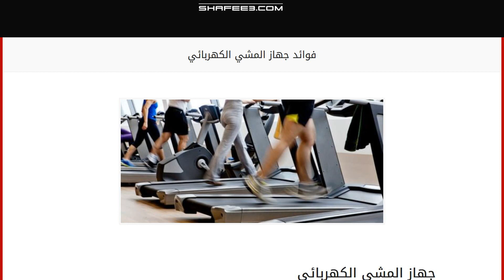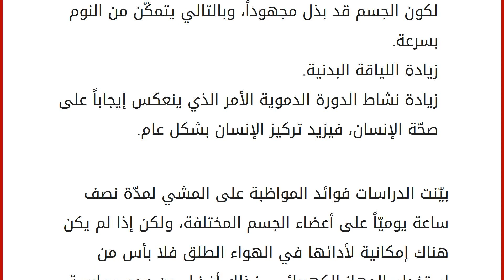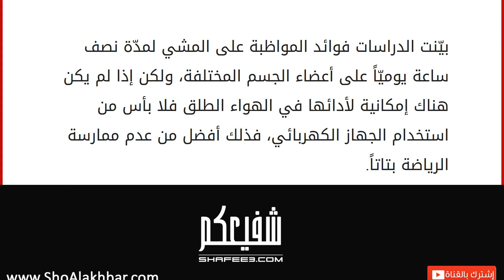فوائد جهاز المشي الكهربائي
إقراألمقال كاملا :
جهاز المشي الكهربائي
تعتبر رياضة المشي إحدى أنواع الرياضات المحبّبة للكثيرين، والتي لها العديد من الفوائد التي تعود على من يمارس هذه الرياضة، لا سيما من ينتظمون على أدائها بشكل يومي، ولكن قد يحصل أن تكون حالة الطقس غير مناسبة للمشي في الهواء الطلق نتيجة لسوء الأحوال الجوية على سبيل المثال، أو وجود بعض العوامل التي تمنع من ممارسة هذه الرياضة في الخارج اجتماعية أو أمنيّة، وأحياناً التوقيت يحتم ممارسة هذه الرياضة في البيت أو في مكان مغلق؛ على جهاز المشي الكهربائيّ، لذا فقد رغبنا توضيح فوائد جهاز المشي تباعاً في هذا المقال، بالإضافة إلى بيان عيوبه. الفرق بين المشي في الهواء الطلق وعلى الجهاز الكهربائي
هناك العديد من الفوائد الصحية يحصل عليها ممارس الرياضة بغض النظر عما إذا كان بالهواء الطلق أم لا، ولكن يمتاز المشي في الهواء الطلق بأن له فوائد نفسيّة تعود على الفرد كالتقليل من التوتر والاكتئاب